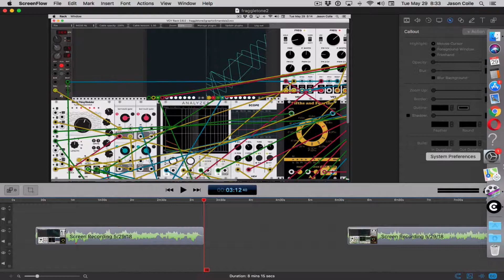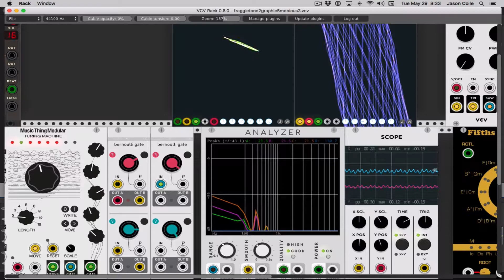FraggleTone test export